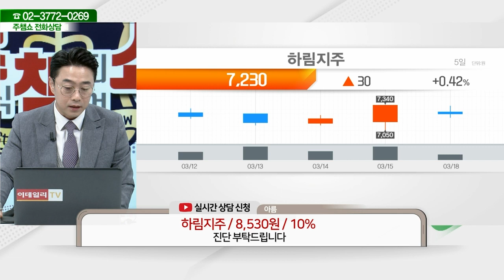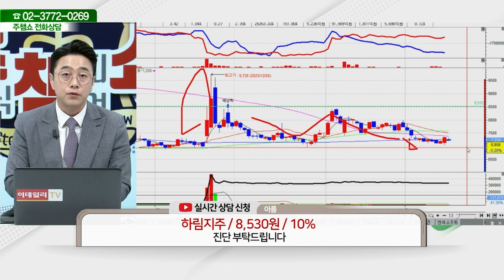하림지주(003380)_황민혁 전문가_종목 상담 (20240318)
2) 유튜브: 이데일리TV 채널›생방송 채팅창